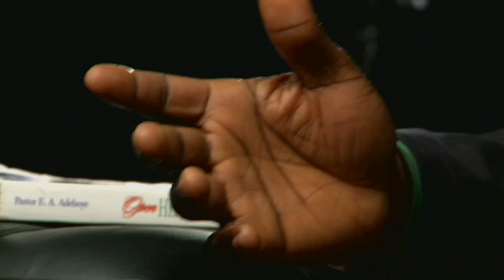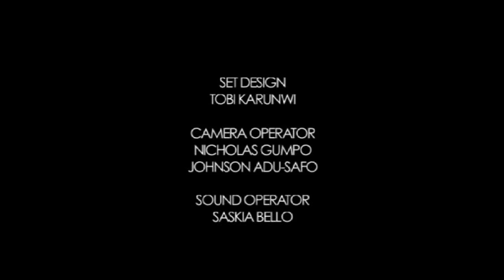Open Heavens Reflections - October 2, 2013 - Ways of Rising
Reflections by Pastor Sam Chiedozie, RCCG, Glory Chapel, New Castle.